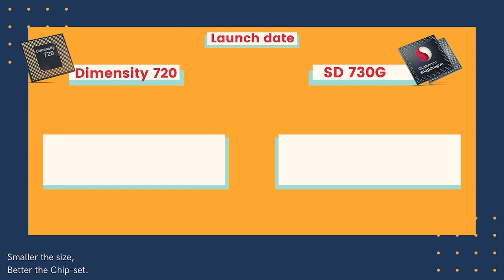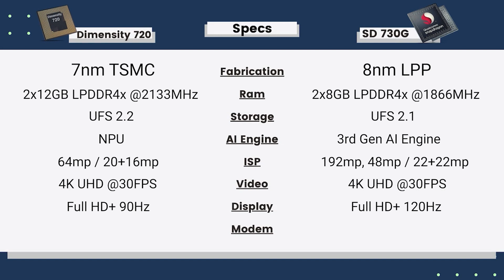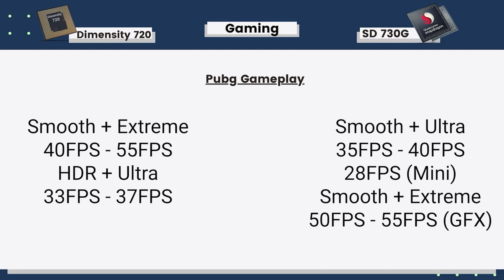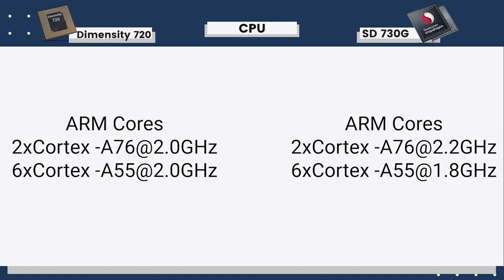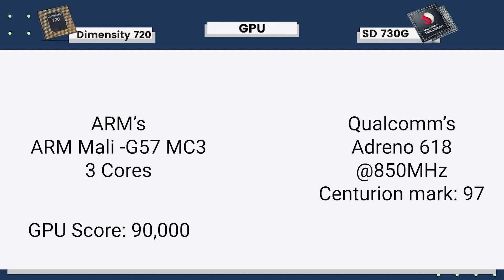DIMENSITY 720 5G VS SNAPDRAGON 730G🔥 PUBG Test✅ Antutu v8, Geekbench v5.1, GPU Score [Hindi]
DIMENSITY 720 5G VS SNAPDRAGON 730G | Mediatek Dimensity 720 5G vs SD 730G Antutu, Geekbench, Pubg, Heating, Camera, Modem.  Which one is better?